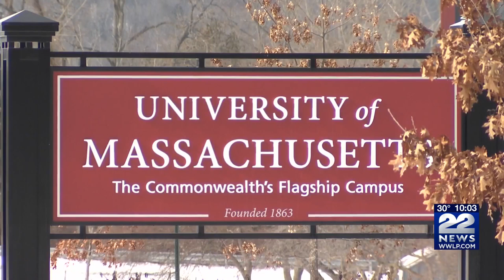UMass Amherst ends indoor mask mandate Wednesday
UMass Amherst will be ending its mandatory indoor mask mandate on Wednesday.